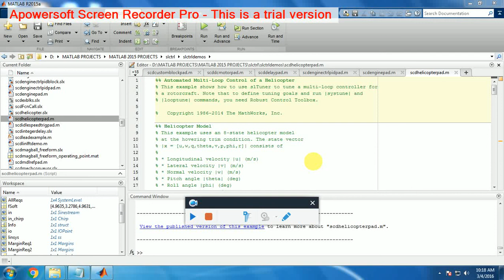MATLAB AUTOMATED MULTI LOOP CONTROL OF A HELICOPTER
Automated Multi-Loop Control of a Helicopter
This Automated Multi-Loop Control of a Helicopter shows how to use slTuner to tune a multi-loop controller for
a rotorcraft. Note that to define tuning goals and run |systune| and
|looptune| commands, you need Robust Control.